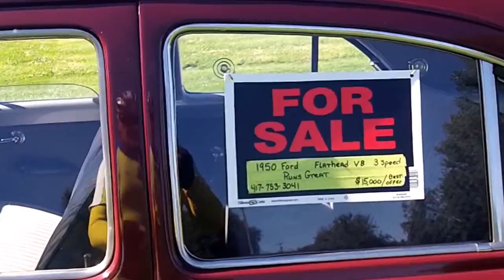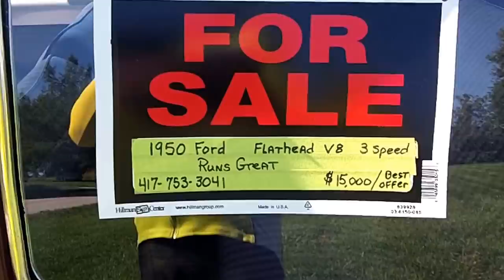1950 Ford Flathead V8 Engine 3 Speed For Sale near Rogersville MO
What I saw on my Bike Ride today Aug 24 2017
For Sale near Rogersville MO a 1950 Ford Flathead V8 Engine 3 Speed.  This is not my car,  just saw it and made a video about it.

Bio
I AM Speaking Life to my Cells & DNA Life is just to funny! I have turned 10 years into a life time of fun. See what you

can do when you can collapse time. I am becoming younger healthier stronger because I say I am. I speak life to my atoms

my cells and to my DNA. I speak that I am becoming that of a 21-year-old Elite Olympic athlete. Specialize in decathlon

triathlon. And I'll be darned if my body is cooperating.

By the way you haven't seen nothing yet the next 20 years is going to be a tremendous! I am second intention to run a

Ironman Triathlon in the next year and, I intend to be able to run one when I'm 90 years old.

"The secret of health for both mind and body is not to mourn for the past, worry about the future, or anticipate troubles,

but to live in the present moment wisely and earnestly."

~ Buddha   : )